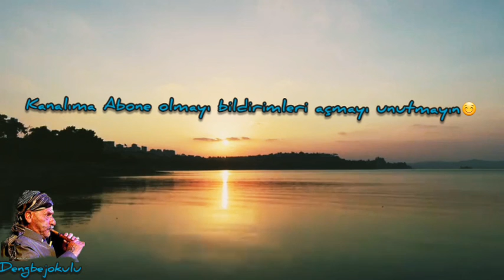Hozan Reşo | Çemê Çetelê( De Xalo) Muhteşem ses •Dengbeji